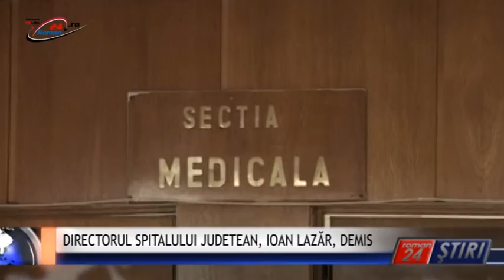DIRECTORUL SPITALULUI JUDETEAN IOAN LAZĂR DEMIS